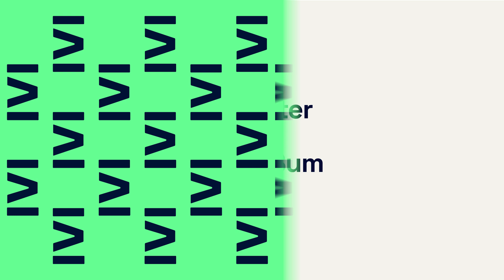Choosing the right fintech solutions with Tal Schwartz | Greater than the Sum | Plooto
“It is important to make decisions early that do scale, even when that point of scaling seems incredibly far off in the future.”

In this episode of Greater than the Sum, we are joined by Canadian fintech expert and writer of the Canadian Fintech newsletter, Tal Schwartz.

Tal gives his perspective on the innovative financial technologies that are reshaping the landscape for small businesses. Together with Plooto’s Mark Assini, he explores the challenges SMBs face when it comes to financial management. They look at the importance of embracing technology and why all small businesses, from ambitious start-ups to “Mom and Pop entrepreneurs,” should prioritize choosing fintech solutions that will allow them to scale when the time comes.

Tal also gives recommendations on the best fintech solutions for SMBs and the considerations when selecting and implementing them. We gaze a little into the future and the market disruptors coming down the pipeline, like AI and open banking, and the impact they will have on both the ecosystem and small businesses.

This episode focuses on:
- The innovation coming from the Canadian fintech sector
- Why SMBs need to consider scaling from day one
- How better financial controls result in better outcomes
- Choosing the right fintech solutions for your SMB
- Emerging trends like AI, open banking, and automation

Greater than the Sum is the interview series from Plooto that helps small business owners and operators – and the accountants who serve them – remove the guesswork from their business finances and gain back the time to focus on what really matters.

You can check out Plooto.com for resources, tips, and advice on how to get control over your cash flow.

Chapter Markers

[1:13] Uncovering Canadian fintech: Tal’s mission to showcase Canada's thriving financial services technology industry.

[2:56] Banking oligopoly disruption: How new players are challenging the dominance of six major banks.

[4:15] SMB financial challenges: Common pitfalls faced by Canadian small businesses and overcoming them.

[6:26] Fintech tools for success: The technologies empowering SMBs to take control of their finances.

[11:16] Fewer mistakes and better decisions: The benefits of implementing strong financial controls.

[12:33] Navigating the ecosystem: Considerations and misconceptions when selecting fintech tools for your SMB.

[20:02] AI revolution in accounting: The impact of Artificial Intelligence on financial management for SMBs.

[23:34] The rise of open banking: How small businesses can capitalize on the opportunities.

[28:03] Automation in payment operations: Streamlining processes to drive business growth.

[28:48] Advice for aspiring entrepreneurs: What it takes to build a business in the Fintech space.